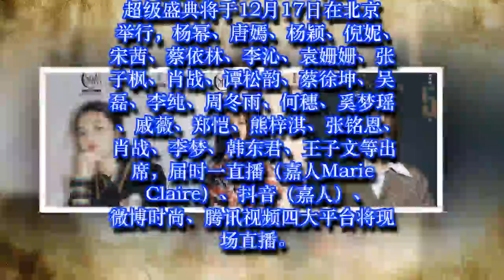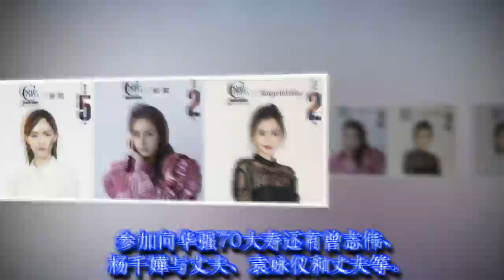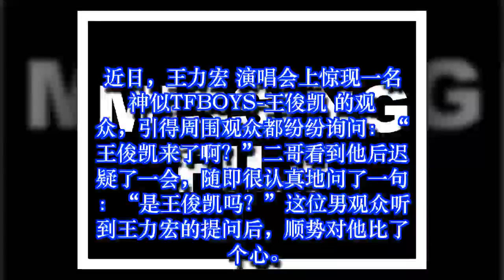娱乐圈世界 2018年12月17日第一条新闻